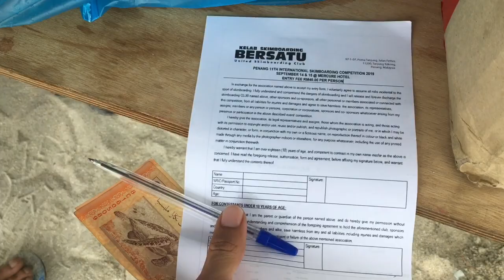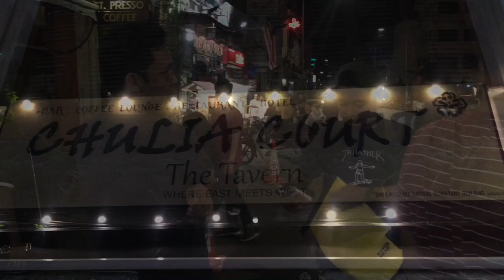Penang Trip 2019 EP.3 Penang Skimboard